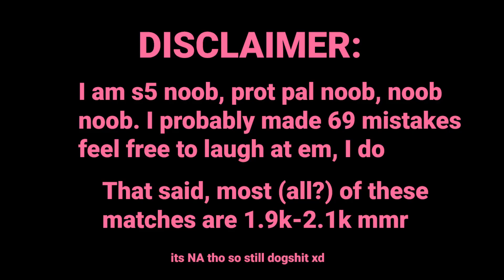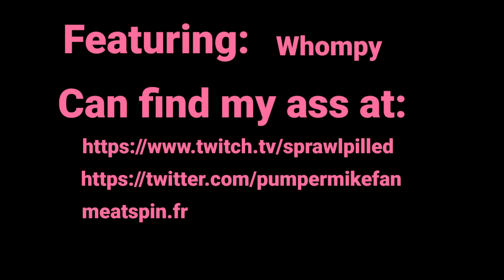WOTLK CLASSIC PROT PAL RESTO SHAM 2s ARENA s5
DETAILS:
just some chill no comm games with the savage Whompyx
figured i'd throw something together and upload since theres so little preg/prot wotlk classic pvp content out
I stream wotlk classic ret preg and prot arenas bgs and raids @